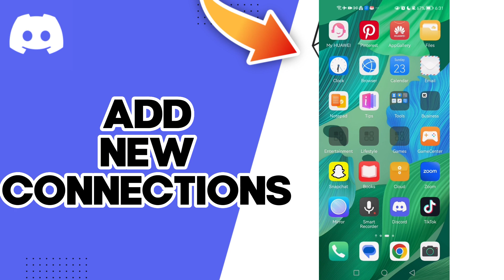How To Add New Connections On Discord Mobile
in this video we discuss :